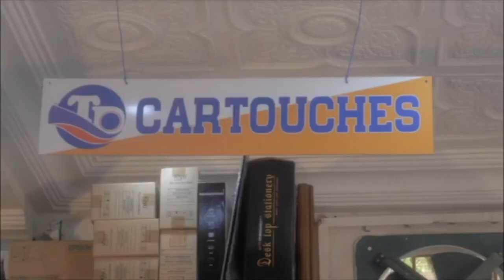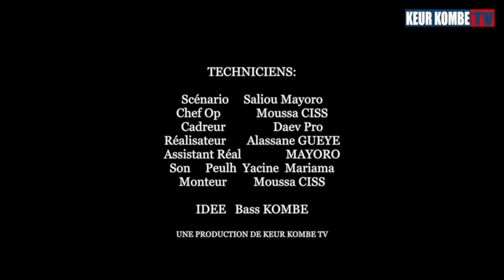compulation Histoire de Famille